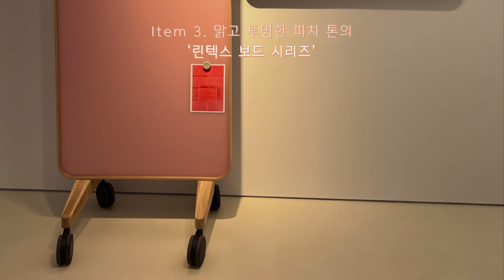8COLORS PICK COLOR l 2024 팬톤 올해의 컬러, 피치 퍼즈 Peach Fuzz l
안녕하세요 에잇컬러스입니다 :)

올해의 컬러, 피치 퍼즈를 효과적으로
활용할 수 있는 리빙 아이템과 스타일링 팁을 알아볼까요!🍑